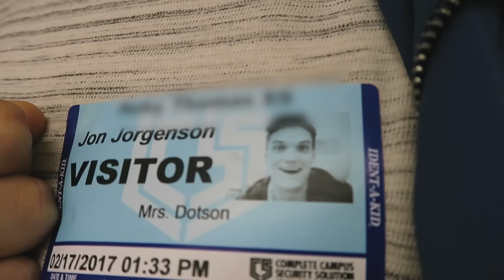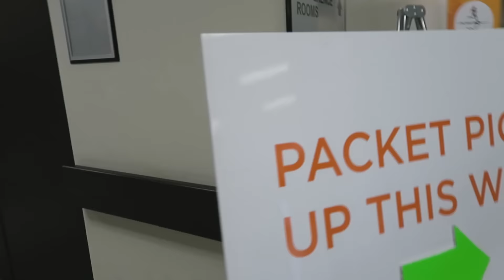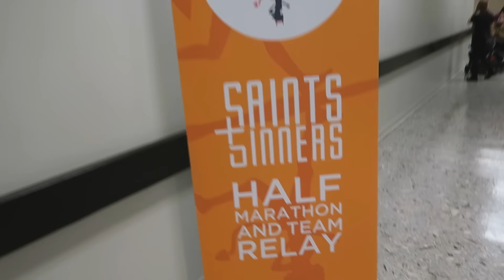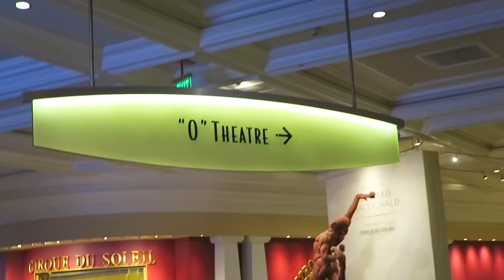IT WAS OHMAZING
Chicago, IL

Erin

Mamma Mia!